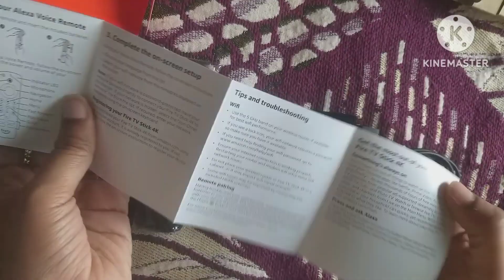USA nunchi akka techina Amazon fire stick unboxing